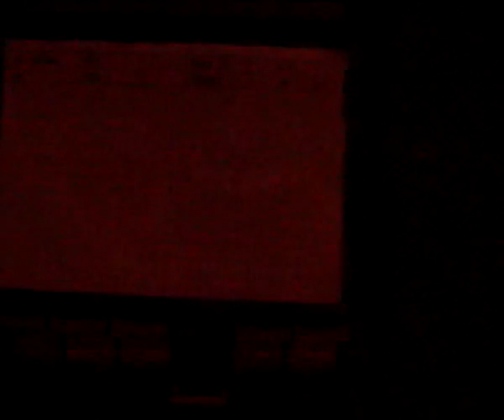кошмар 2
поредна пордзия отпреди десят годин преди да свърши света